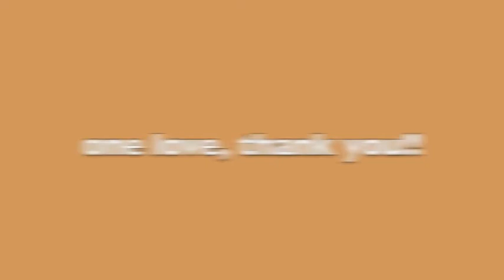vlogspot spokane "born this way" no homo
a vlog with friends, and my impersonation of paula abduls 911 call, and britney lip sync. and hog mess outakes after the credits, and a preview of next vlog "what happens in vegas"